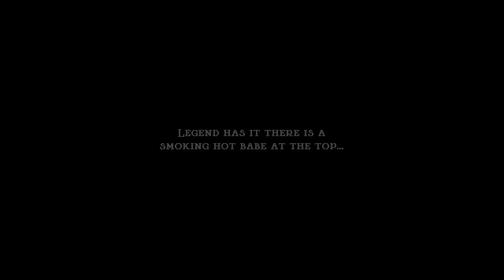Jump King: A new pain to play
Let's see how many times I fall back down to the first screen this playthrough, place your bets!